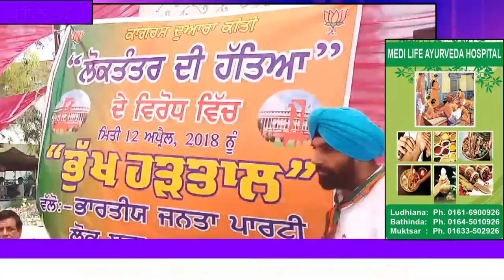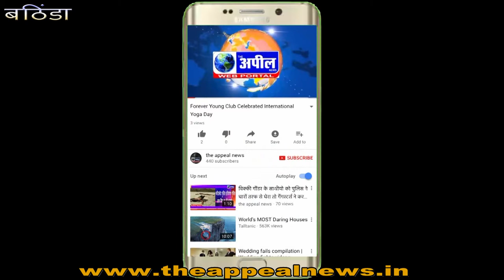बठिंडा में भाजपा नेताओं द्वारा भूख हड़ताल | The Appeal News Paper